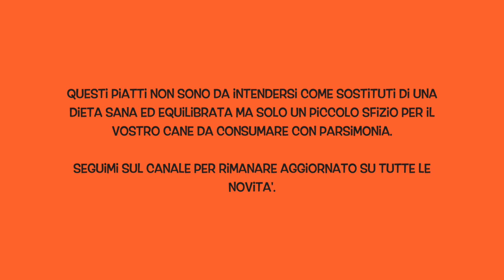Sfizi a 4 zampe trailer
Tante gustose ricette tutte da scoprire. Questo canale offre a voi padroni dei nostri amici cagnetti, ogni genere di snack, per rendere speciali i loro pasti.
Questi piatti non sono da intendersi come sostituti di una dieta sana ed equilibrata ma solo un piccolo sfizio per il vostro cane da consumare con parsimonia.